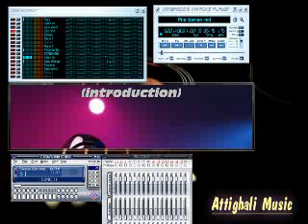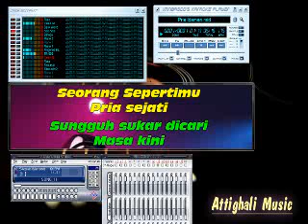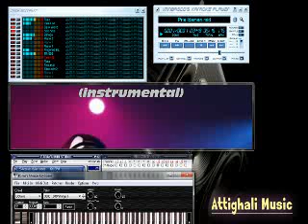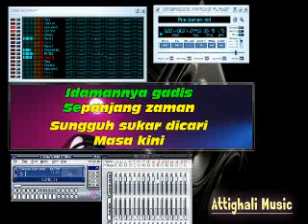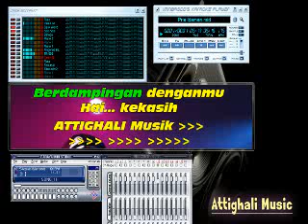PRIA IDAMAN KARAOKE SF2